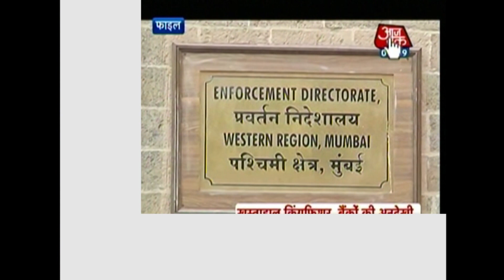I Am Not A Coward, But An International Businessman- Tweets Vijay Mallya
Watch video to see what Vijay Mallya tweeted justifying his fleeing from India...